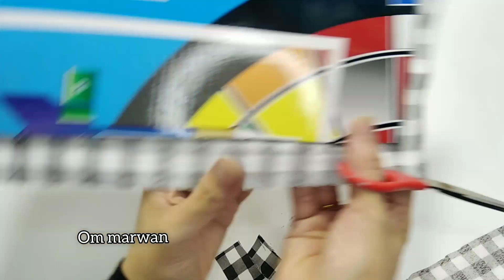فكرة💡 عبقريه مستحيل تخطر على بالك /اعاده تدوير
استحاله هترميهم بعد الفيديو ده وهتشوفى بنفسك أفكار رووووووعه من إعاده تدوير لو رول مناديل اوعى ترميه ادخلى بسرعه شوفى عملت ايه النتيجه رووووووعه إعاده تدوير رول المناديلاو علبه احذيه هتشوفي أفكار روعه من اعاده تدوير الملابس القديمه حرف يدويه هتفيدك لو عندك جركن  البلاستيك  او علبه بلاستيك يبقى لازم تشوفى الفيديو ده /اعاده تدوير البلاستيك/ أفكار من البرطمانات الزجاجية القديمه
لو عندك برطمان قديم او برطمان زجاج او غطاء  قديم يبقى لازم تشوفى الفيديو  أفكار متخطرش علي بالك
فى فيديو اليوم هنشوف إعاده تدوير الغطيان البلاستيك وايضااستحاله هترميهم تانى بعد الفيديو ده ادخلى بسرعه شوفى أفكار رووووووعه
فى فيديو اليوم هنشوف إعاده تدوير البرطمانات الزجاج او برطمان فاضى او علبه بلاستيك البلاستيك البلاستيك وايضا من اى زجاجه بلاستيك فاضيه هنعمل أفكار منظمات recycling plastic container وايضا تصلح منظمات وايضا تصلح في إعاده تدوير علب الجبنة هنشوف طريقه تغليف علبه من أعمال يدويه بسيطة وcraftsلا ترمى القارورات البلاستيك لو عندك غطاء علبه بلاستيك او غطاء علبه جبنه او غطاء علبه حلاوه يبقى لازم تشوفى الفيديو ده هنعمل منها أفكار رووووووعه كما تصلح إعاده تدوير الأشياء القديمه وأعاده تدوير الجينز القديم وهتشوفوا أفكار من الجينز القديم وأفكار من الملابس القديمه وأفكار من العلب البلاستيك القديمه وكله من إعاده تدوير الأشياء القديمه
فى فيديو اليوم وبالمختصر المفيد هنشوف أفكار الاستغلال حاجات بنرميها بكل سهوله من إعاده التدوير وإمكانيات سهله وبسيطه هنخرج بافكار رووووووعه متخطرش علي البال وكلها أفكار مصريه وحرف ابداعيه واستحاله ترميها تانى بعد الفيديو ده هنطلع بافكار جديده رووووووعه من إعاده تدوير الأشياء لا قيمه لها هنخرج منها ديكورات تركي فعلا تستاهل التجربه هتشوفوا ديكورات تركي بيتباع غالي هنعمل ببلاش مش هتتخيلى عملت من حاجات قديمه كنت هرميها الا بعد مشاهدة الفيديو ده هنطلع بافكار جديده رووووووعه من إعاده تدوير المخلفات وأفكار منزليه وأعمال فنيه منزليه وتصلح أيضا مشروع مربح جدا بأقل تكلفه لاول مره على اليوتيوب بأقل وابسط التكاليف والنتيجه روووووعه 👌👌👌
أهلا بيكم أجمل متابعين في قناتى ابتكارات مع om marwan أشارك معكم أفكار وأعمال يدويه وايضا تدوير الأشياء القديمه المهمله ومخلفات البيت وتحويلها الي أشياء مفيده جدااا وايضا عمل ديكورات عصريه بتكلفه قليله جدا وحرف يدويه وكمان إعاده تدوير الملابس القديمه وايضا ديكورات تركي بأقل تكلفه وأفكار لتنظيم المنزل وعمل منظمات رووووووعه 👍👍👍👍
Welcome to my channel innovation withoma myابتكارات مع om marwan channel in which, present recycling old things recycling old clothes ideas hand crafts project ideas from the house recycling plastic recycling empty bottles recycling old boxed a way to decorate the house ahd a way to decorate childrens rooms you will also fine cardboard recycling a way to recycle egg cartons old jeans and ideas for refurbidhing household waste

لو عندك شربات قديمه اوعى ترميها هتشوفى 4افكار روعه متأكده هتعملىهم حالا👇👇👇👇👇👇👇👇👇👇

من رجل بنطلون جينز قديم أفكار متخطرش علي بالك👇👇👇👇

لو عندك حلقات الستائر دى اتحداكى ترميها بعد الفيديو ده وهتشوفى بنفسك عملت ايه النتيجه رووووووعه👇👇👇👇👇

مش هترموا جراكن الصابون والكلور بعد الفيديو ده وهتشوفى بنفسك عملت ايه النتيجه رووووووعه👇👇👇👇👇
وح

اعاده تدوير الطرح القديمه👇👇👇👇

لو عندك اي علبه بلاستيك او علبه جبنه او علبه حلاوه يبقى لازم تشوفى الفيديو ده النتيجه رووووووعه 👇👇👇👇👇